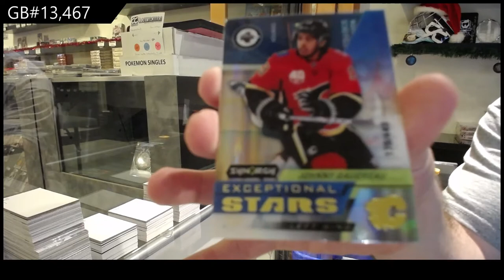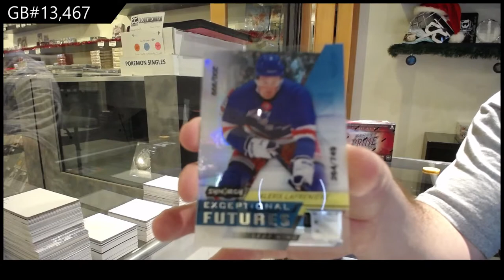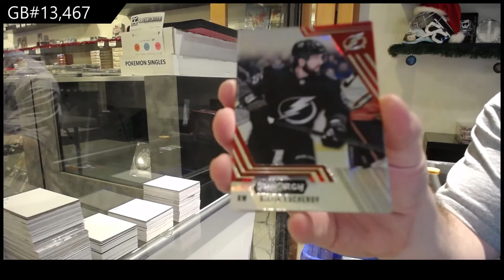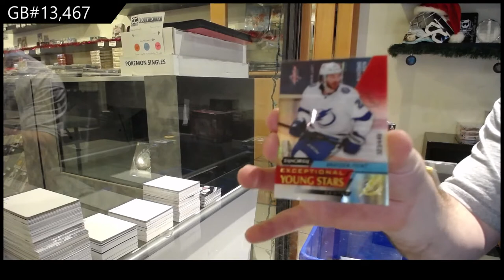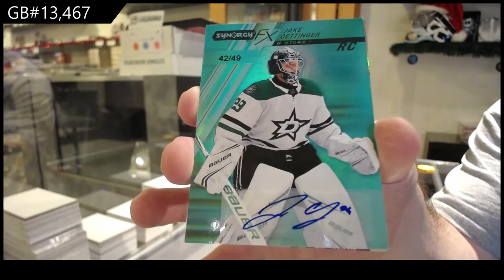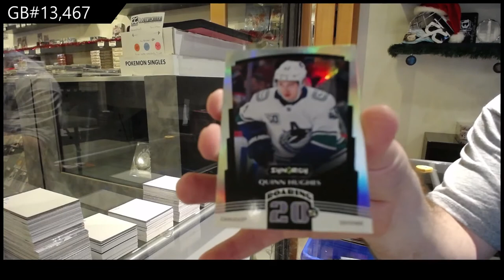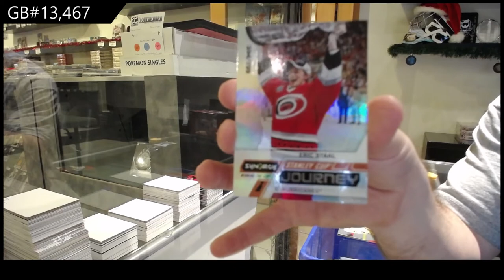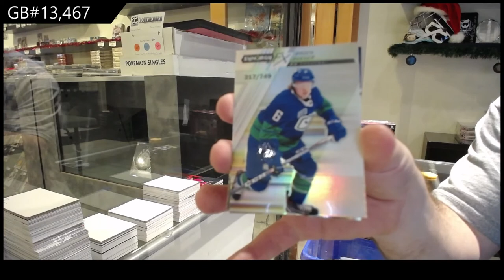20-21 Upper Deck Synergy Hockey 3 Box Break - C&C GB #13,467